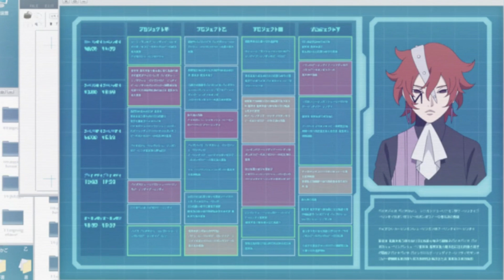BORUTO USES KARMA & KAWAKI’S APPEARANCE | Boruto Episode 187 Review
Boruto episode 187 is out and all though it doesn't share the same animation production as the last episode, it provided anime only's with good information. So let's talk about it